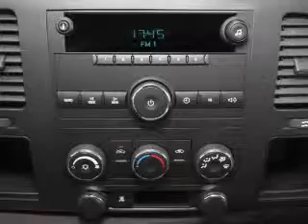2012 Chevrolet Silverado 2500HD - New Canaan CT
Year: 2012
Make: Chevrolet
Model: Silverado 2500HD
Trim: LT
Engine: 6.0 liter 8 cylinder 16 valve
Transmission: 6-Speed Automatic
Color: Blue Granite Metallic
Mileage: 0
Address: